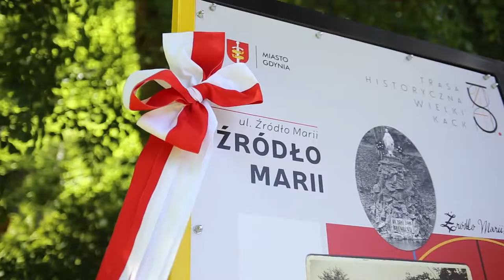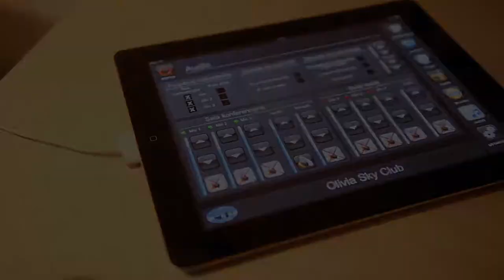Wariacja - na stronkę2